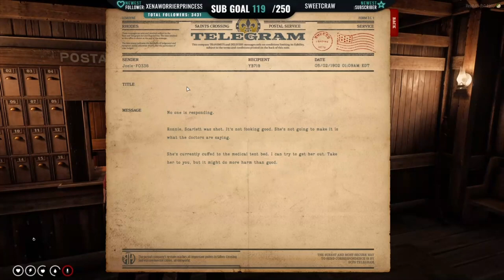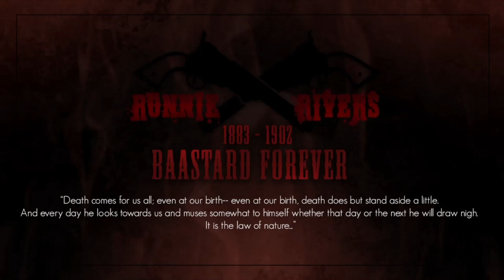05-03-2023 | Charles "CD" Divine | Weekend at Ronnies (Ronnie POV)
Shoutout to the wildRP server and @kono5alive for making all this roleplay possible.

Uploaded by Lora.